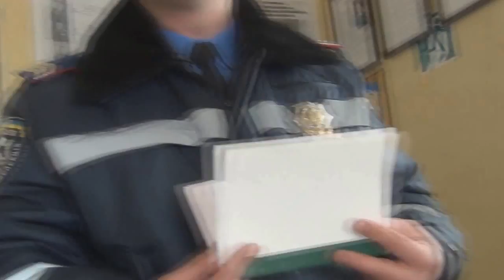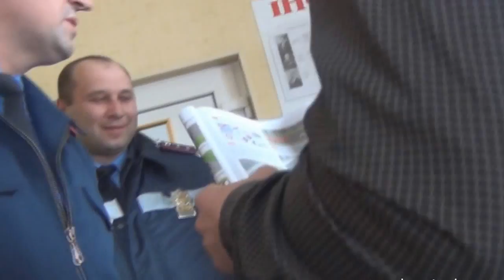ГАИ Херсон пост N1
Помощь ДК Херсон
Номер карты Приват банка 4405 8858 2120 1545

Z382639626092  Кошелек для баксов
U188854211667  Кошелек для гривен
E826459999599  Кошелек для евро